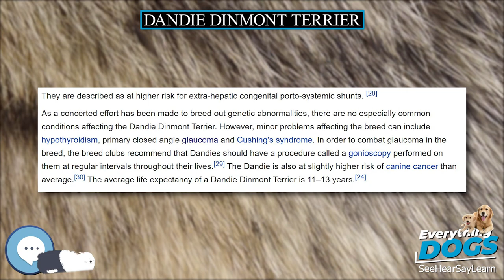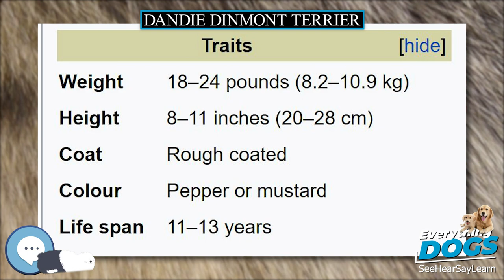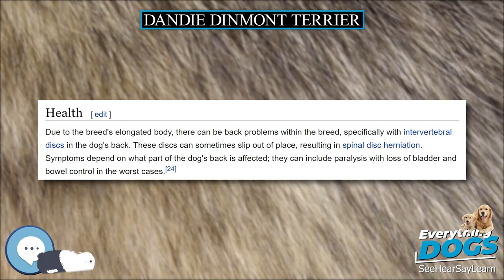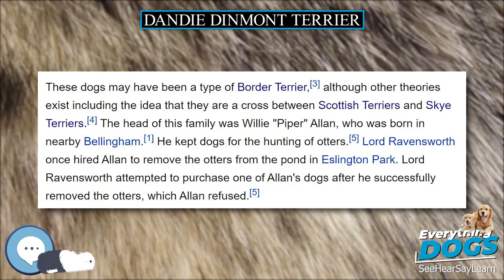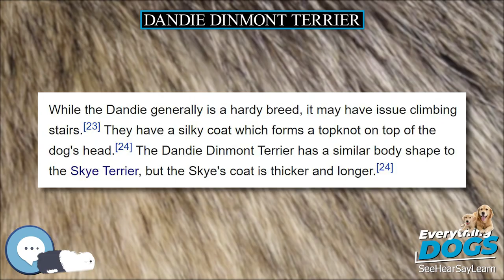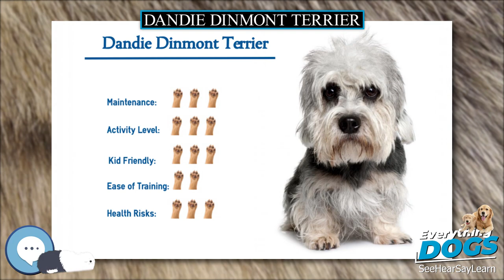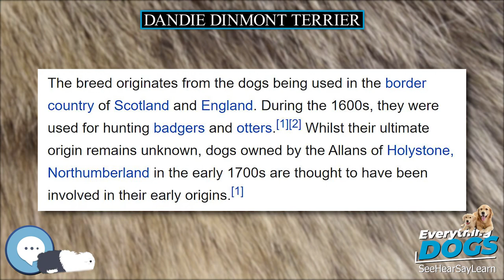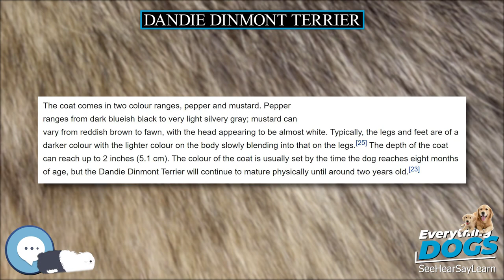Dandie Dinmont Terrier 🐶🐾 Everything Dog Breeds 🐾🐶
Amazon's Best Dog Food
Unique and Versatile Portable Hydration Dog Bowl
Audible Books about Dog Care and Training
Link to Amazon.com Store

A Dandie Dinmont Terrier is a small Scottish dog breed in the terrier family. The breed has a very long body, short legs, and a distinctive topknot of hair on the head. They are friendly but tough, and are suitable for interaction with older children. There are no breed-specific health concerns, but they can be affected by spinal problems due to their elongated body, and the breed is affected by canine cancer at a higher than average rate.